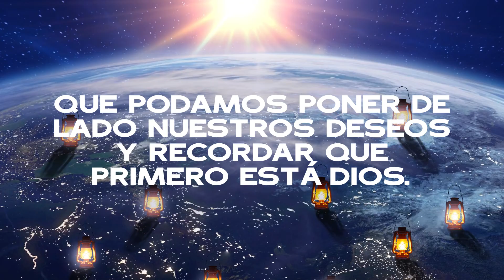Bandara, golpeado por su fe | 03 de junio de 2023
Bandara vive en Sri Lanka e inicialmente odiaba a los cristianos y sus creencias. Sin embargo, un encuentro que tuvo con un cristiano cambió su vida para siempre.